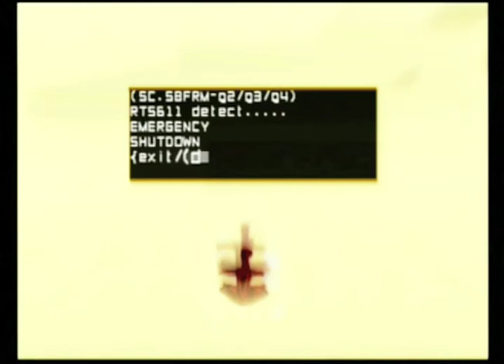Rez 5 Area 4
This is the fifth Rez Video, Area 4.

The world has become massively overpopulated. The rapidly expanding network society has been crippled by rising crime rates and is on the verge of meltdown.

A new system, 'Project-K', has been created in an attempt to resolve the situation. At the core of the system is the artificial intelligence center named 'Eden'.

Eden has more advanced A.I. than any machine that has ever previously existed. It has the ability to process vast amounts of information at once, and to use that information to form its own uniquely advanced independent thoughts. Some would say that Eden has even developed a consciousness.

However, Eden became confused when the flow of information being sent to it began to greatly increase in speed and volume. Eden started to question the meaning of its existence and the consequences of its actions. Finding itself surrounded by paradoxes, and realizing the power of autonomy which it possessed, Eden began to shut itself down.

Now you are about to travel into the cyberspace of the Project-K Network on a mission to re-awaken Eden. You must gain access to each area and level of the system, destroying any Viruses and Firewalls you encounter.

Open your senses...